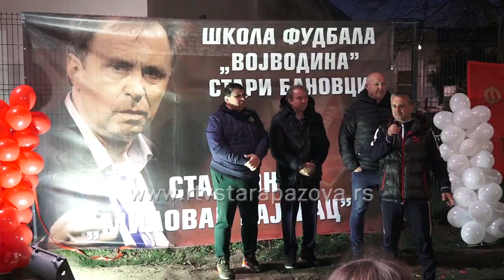Stadion škole fudbala Vojvodine u Starim Banovcima nazvan po Milovanu Rajevcu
U subotu je u Starim Banovcima otvoren novi stadion škole fudbala Vojvodina koji je dobio ime po slavnom treneru Milovanu Rajevcu.